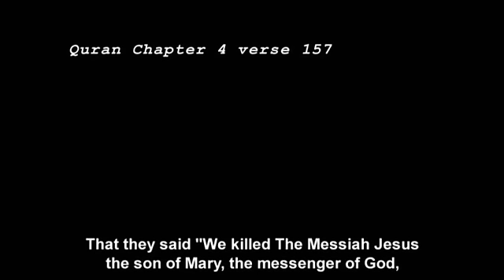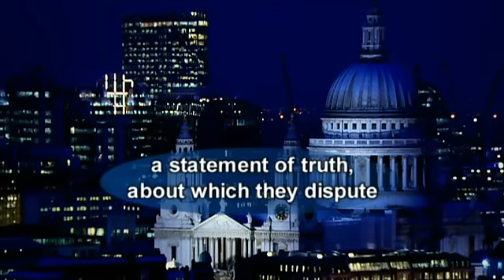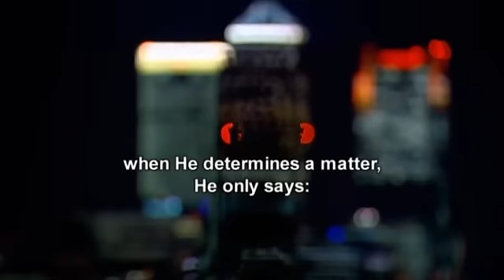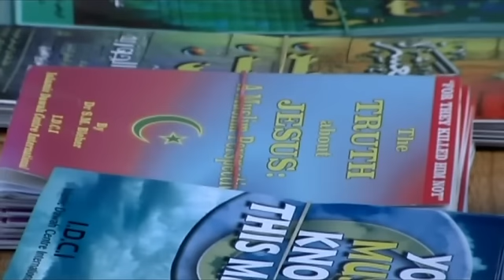Documentary The Muslim Jesus Part3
Muslim View point of (Isa)Jesus(pbuh)
Quran : 004.157 That they said (in boast), "We killed Christ Jesus the son of Mary, the Messenger of God";- but they killed him not, nor crucified him, but so it was made to appear to them, and those who differ therein are full of doubts, with no (certain) knowledge, but only conjecture to follow, for of a surety they killed him not:-

004.158 Nay, God raised him up unto Himself; and God is Exalted in Power, Wise;-

004.159 And there is none of the People of the Book but must believe in him before his death; and on the Day of Judgment he will be a witness against them;-